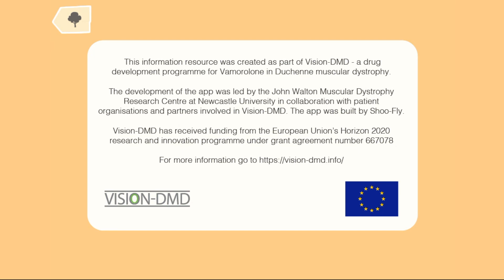Vamorolone clinical study in Duchenne explained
This short film designed for young boys explains what is involved in taking part in the Phase 2b study of vamorolone in Duchenne boys. This is also available as an interactive APP on the VISION-DMD